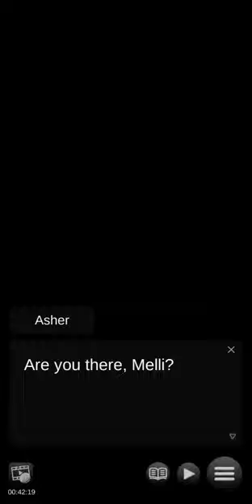Sealed with a Dragon’s Kiss - Chapter 10 'part 1' ☆ end of the first season 🚫+12 (English)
Note : On my cell phone device, when a recording exceeds the size of 2 gigs, the recording is automatically divided into two parts.
I'm trying to do the best I can to prevent this from happening, but sometimes it does, which is why sometimes a chapter comes out divided into two videos.
I don't like split recording, I prefer an entire chapter in just one complete video, but sometimes this division occurs.
For now I am only with my cell phone, but when I have my computer fixed, I will be able to bring the two together in one when this happens.
As long as I don't have that possibility yet, I will continue to try to make it happen as rarely as possible.
I apologize for this current annoyance.

Synopsis

One fateful night, you look up to see a mysterious creature being attacked - a dragon! Despite your efforts to help him, there’s nothing a mere human can do to fight against his assailant. As a last resort, you agree to let the dragon drink your blood.

He saves you in return, but you soon find yourself facing another problem. A strange emblem has appeared on your skin, prompting the dragon to spirit you away! You land at a mansion to find a group of men claiming to be Guardian Dragons. According to them, you are a special being who possesses something called the Blood of the Covenant…

They ask that you release them from a contract you don’t remember signing and return their true names, but you have no idea what any of this means. With the wheel of fate already set in motion, will you learn the truth behind the Guardian Dragons and your connection to them?

Characters

Loic
An arrogant and prideful Guardian Dragon. Despite the fact that you saved him, Loic rejoices in teasing you. He seems like he has everything he could ever want, but sometimes a look of terrible sadness slips through his cocky exterior. Although you find yourself constantly butting heads with Loic at first, you gradually notice the kindness within. Can you bridge the distance and help him to open his heart?

Nero
Cold-hearted and violent, Nero despises humans and shows deep hostility towards you, despite him being a Guardian Dragon. Although he keeps you at a distance, you notice that in times of danger he’ll protect you at any cost - even his own life. Contrary to his brusque exterior, you soon discover that Nero possesses a truly kind heart. Will you be the one to melt his icy demeanor and gain his trust?

Asher
The sensible one among the three Guardian Dragons, Asher’s calm and composed nature serves him well when making Loic and Nero cooperate. Unlike the others, he also treats you with kindness. Although he’s the type to calmly analyze whatever situation comes their way, he quickly loses his composure when it comes to Jarvis. Dependable and instilled with a strong sense of responsibility, occasionally it seems that Asher is shouldering a great burden. Can you discover the source of his suffering and help him to share the load?

Jarvis
A mysterious Apostle who loathes and ruthlessly pursues the Guardian Dragons in an attempt to impose his brand of punishment on them. At first he seems heartless, but you notice glimpses of kindness - for instance, his genuine wish to let you stay uninvolved and out of trouble. While you first know him as an Apostle, his true identity is revealed to be the fourth Guardian Dragon. However, a fateful incident led him to turn traitor and vanish. Will you find out the truth behind his betrayal and free him from his troubled past?